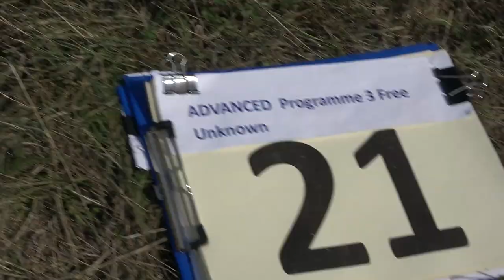21 Zsolt GAL P3 FreeUnknown